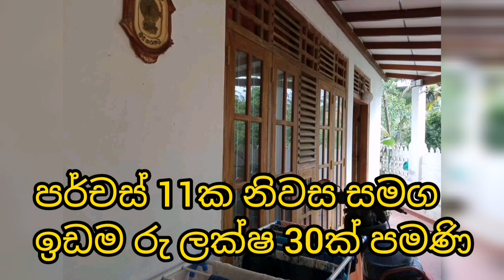Low budget house for sale | Land for sale in sri lanka | Aduwata idam | Aduwata niwasa